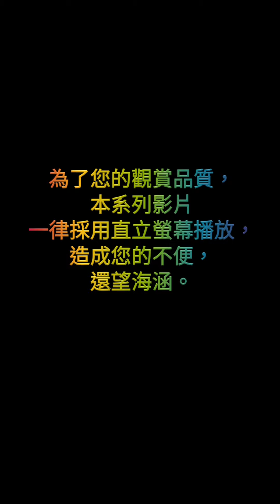【破局 三國終章】神秘女媧套裝，表定最貴套裝強勢登場！《冷月遊戲》